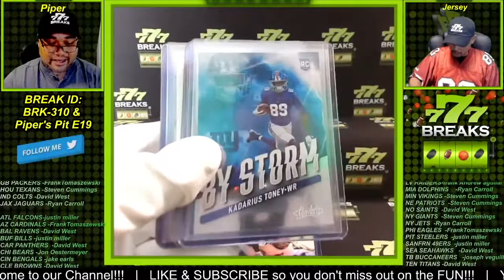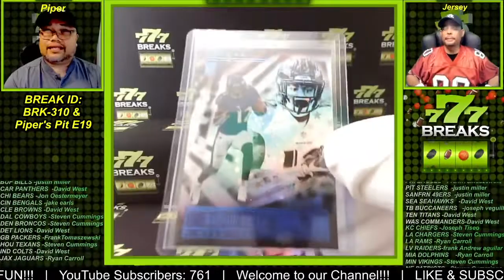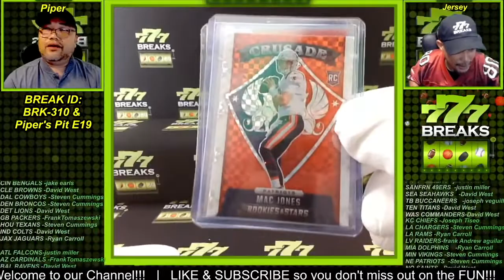BRK-310e Fire Focus